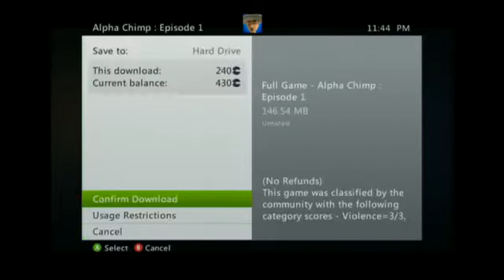[4PP] Brad | Alpha Chimp - Part 3: Bill Gates Chimps In